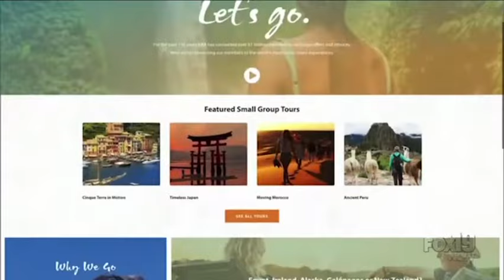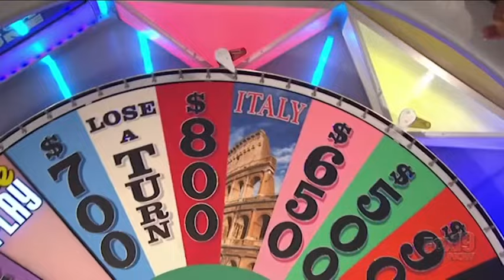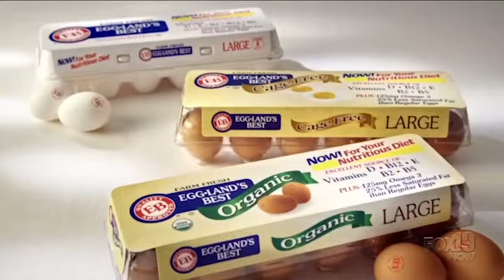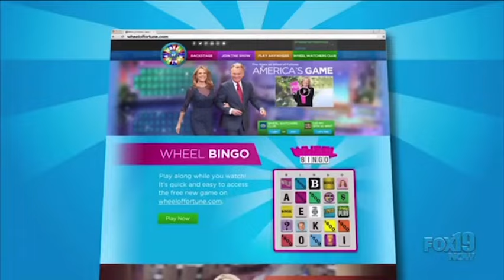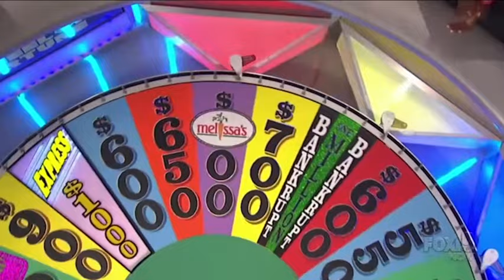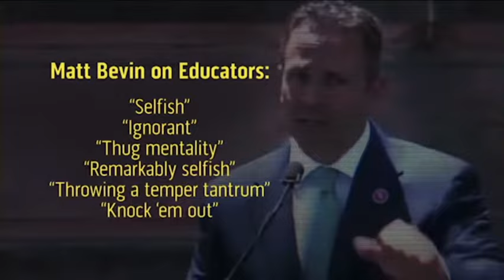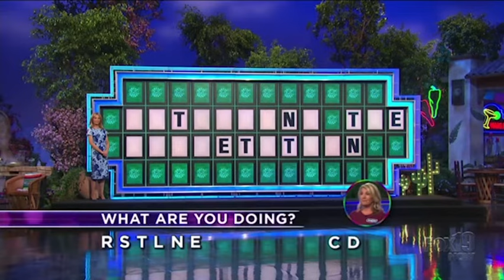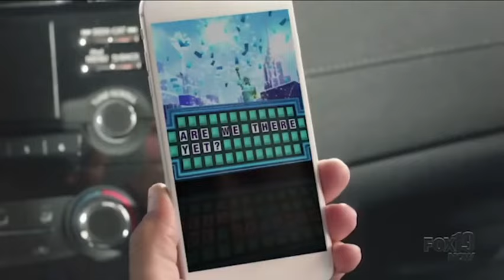WOF 10/10/19 (WXIX)